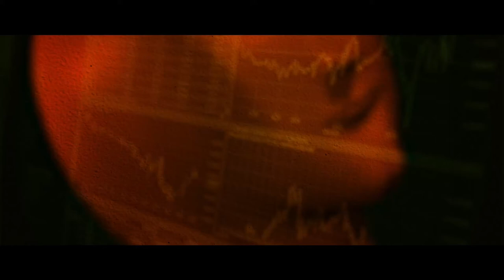Draghi, vaccini, brexit, inflazione, Fed, petrolio, mercati: MEMECONOMICS - 25 febbraio 2021